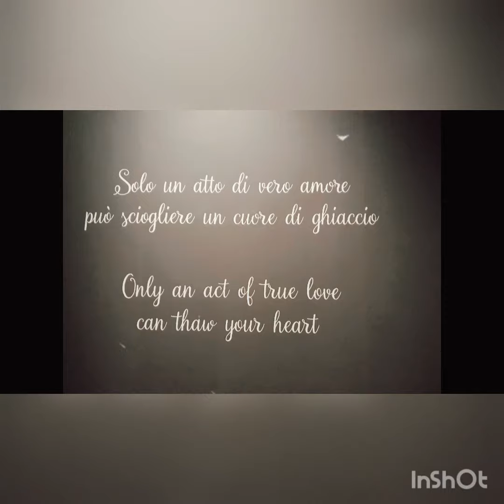Mudec mostra Disney 5.10.2021